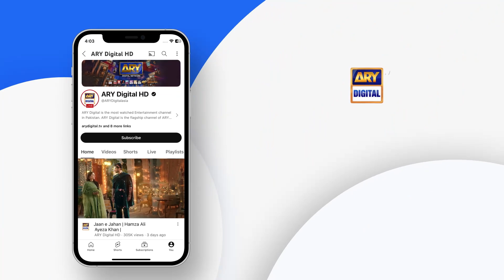Thappar Kyun Mara | Fatima Effendi | Adawat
Cast:
Fatima Effendi
Saad Qureshi
Shazeal Shoukat
Syed Jibran
Dania Enwer
Naveed Raza
Kinza Malik